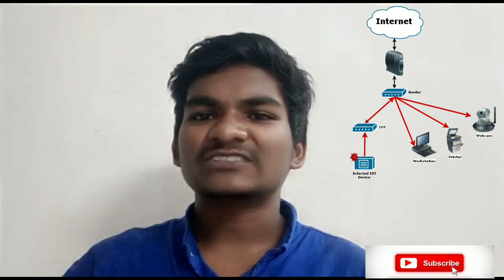What is internet?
Here we discuss about what is internet